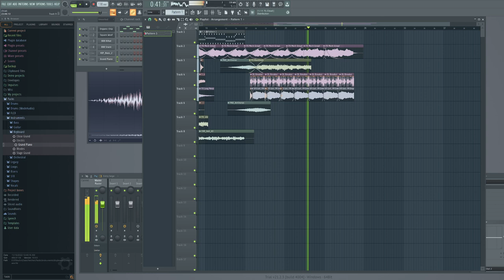These don't match.